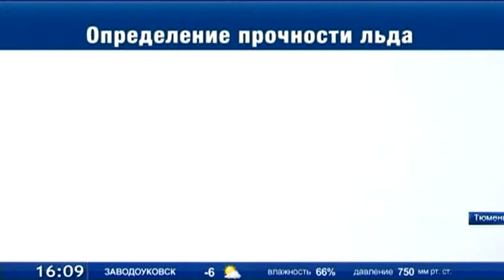Цвет льда может предупредить об опасности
Инспекторы ГИМС предупреждают: лёд на реках сейчас таит в себе опасность. Чтобы избежать трагедии, по местам скопления рыбаков проводят рейды. Однако любителей посидеть с удочкой на реке это не останавливает. Почему люди так уверены в своей безопасности, и как по цвету льда определить его прочность? Это выяснял Алексей Козлов.